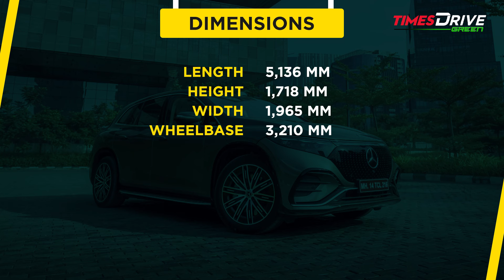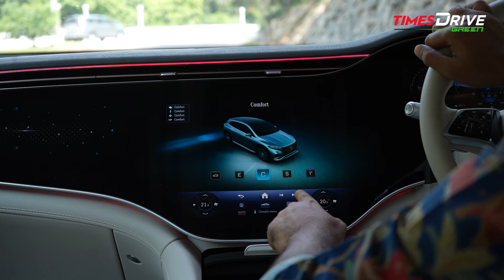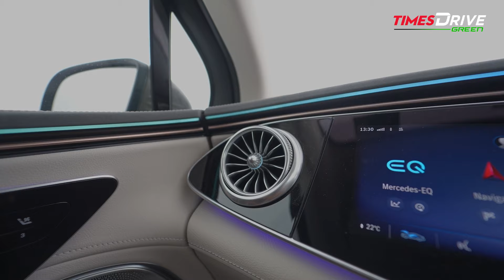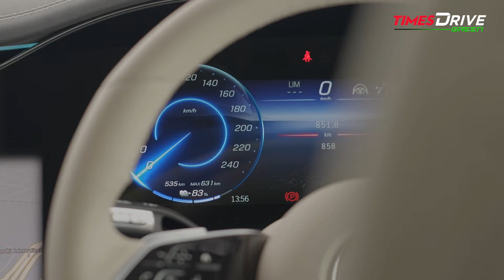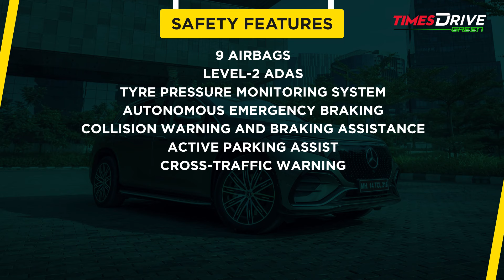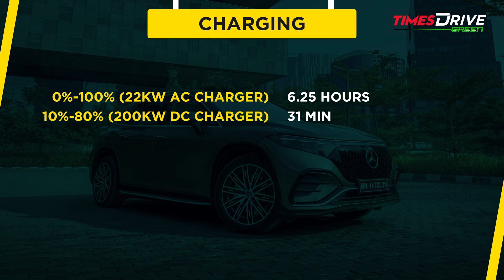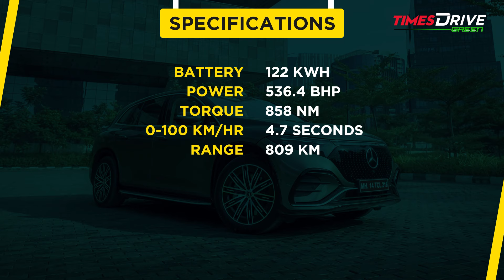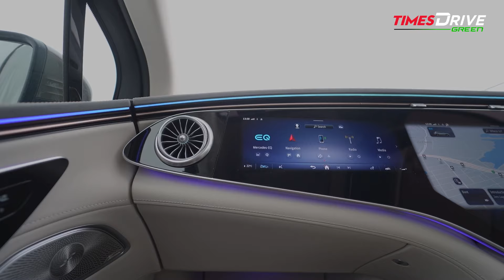Mercedes-Benz EQS 580 First Drive Review | 0-100 in 4.7 Sec, Range 809 KM | Auto | Times Drive Green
Mercedes-Benz EQS Review: The new Mercedes-Benz EQS features a 17.7" central display and a 12.3" driver display. It can accelerate from 0 to 100 km/h in just 4.7 seconds.

Video Timestamps:

00:00 - 00:16 Intro
00:22 - 02:04 Exterior
02:14 - 08:36 Interior
08:45 - 11:37 Driving Experience
11:37 - 12:50 Pros & Cons
12:50 - 13:24 Conclusion

Welcome to Times Drive Green, our all new exclusive channel for Green Mobility Solutions. Follow our Youtube Channel to get latest updates and news around Electric Vehicles, EV Updates, EV News, EV Car, EV Bike, EV Scooters and latest EV Launches around the world. This new Green channel caters to Cars, Motorcycles and other Clean and futuristic Mobility Solutions. Here we will present First Look, unveilings, New Launches and Comprehensive Reviews & Comparisons. Watch out this space for all the latest and hottest trends in the automobile industry.  for all the latest automotive updates.